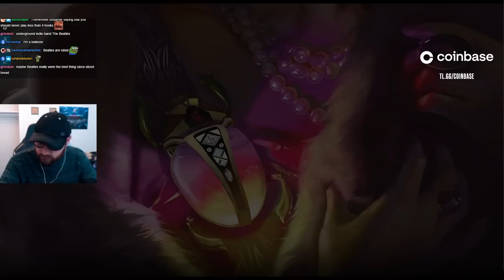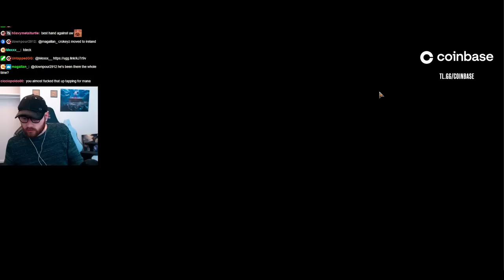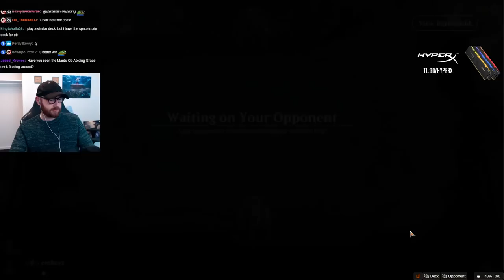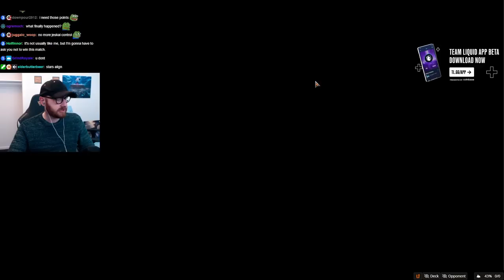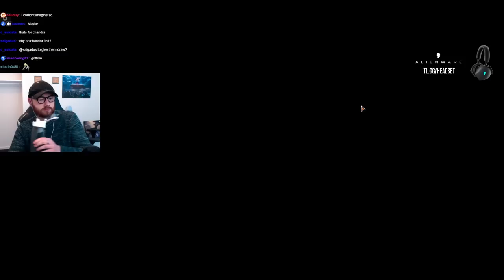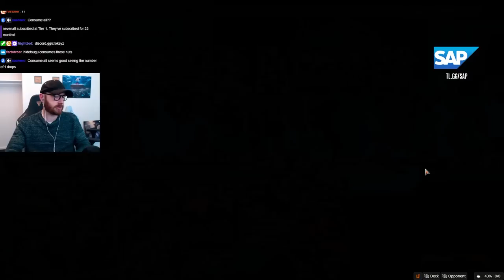THIS DECK IS A WORK OF ART! Rakdos Historic Deck | CROKEYZ MTG Arena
Rakdos Deck
MTG Arena Historic
Historic Rakdos Decklist
Team Liquid
Streets of new Capenna
Magic: The Gathering Arena
MTGA
Mtg Arena
Streets of new Capenna Spoilers
Magic Arena
MTG Arena Alchemy

Decklist:

Deck
4 Fatal Push
3 Swamp
2 Mountain
4 Blood Crypt
4 Thoughtseize
2 Inquisition of Kozilek
1 Chandra, Torch of Defiance
1 Ramunap Ruins
1 Dreadhorde Arcanist
4 Fabled Passage
1 Kroxa, Titan of Death's Hunger
4 Seasoned Pyromancer
4 Blightstep Pathway
2 Unholy Heat
1 Den of the Bugbear
1 Hive of the Eye Tyrant
2 The Meathook Massacre
4 Haunted Ridge
4 Fable of the Mirror-Breaker
1 Sokenzan, Crucible of Defiance
1 Takenuma, Abandoned Mire
3 Citystalker Connoisseur
1 Tenacious Underdog
3 Unlicensed Hearse
2 Molten Impact

Sideboard
2 Anger of the Gods
1 Bonecrusher Giant
2 Go Blank
1 Flame-Blessed Bolt
1 Undercity Plunder
1 Shatterstorm
1 Kolaghan's Command
1 The Meathook Massacre
3 Hidetsugu Consumes All
2 Ob Nixilis, the Adversary